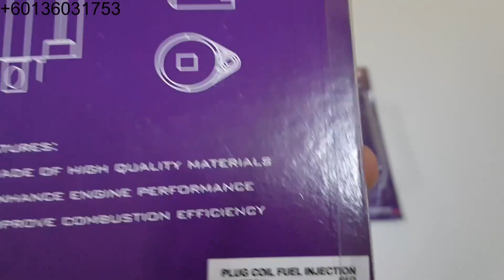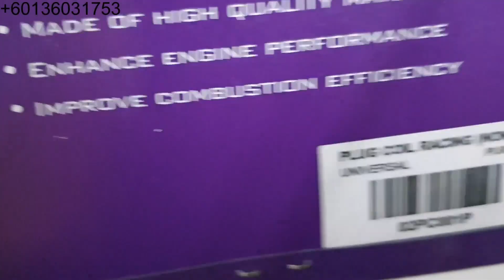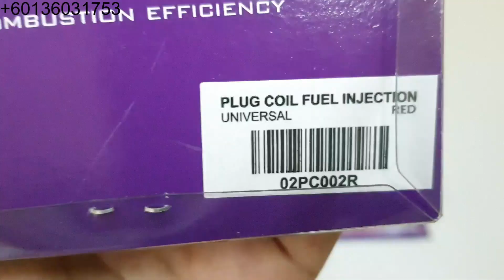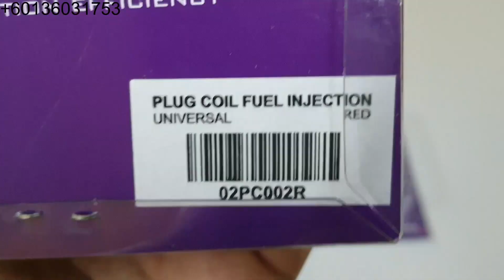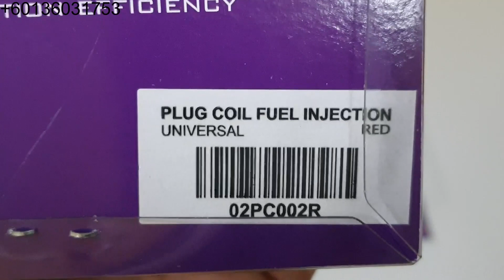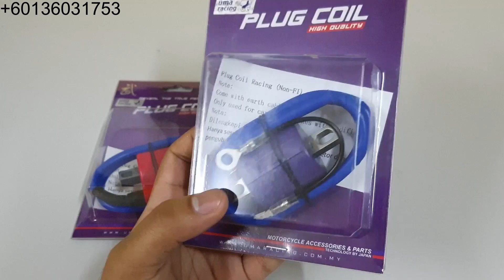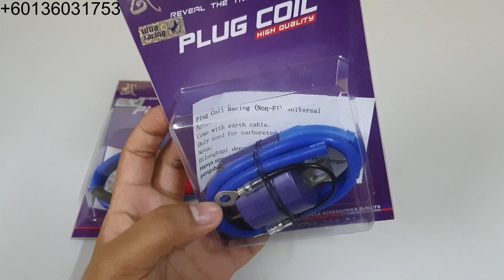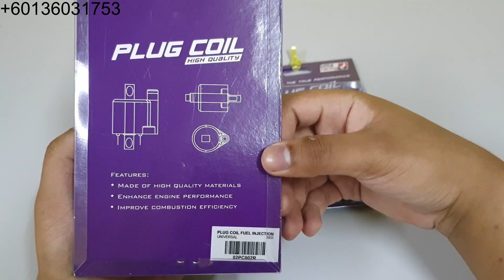UMA RACING COIL IGNITION RACING UNTUK MOTO HONDA EX5 DREAM & DREAM FI BETUL KE?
(WANFIRDAUS17 S3EP356)

This Video Cast Instagram:
1 – WAN_FIRDAUS17
2 – SLAYERLOTD

Hello guys, welcome to another vlog and today Shopee Wanfirdaus17 do crazy sales racing part unit motorcycle coil racing brand Uma Racing. We have episode coil racing brand Uma Racing for Honda EX5 Non FI & FI by Wanfirdaus17 racing part that top selling in our channel till now. This is very reasonable price for you guys to upgrade their bike racing part unit. Peace.

This Video Racing Part:
1X – Uma Racing Plug Ignition Coil Racing Universal Purple Non FI
1X – Uma Racing Plug Ignition Coil Racing Universal Red FI